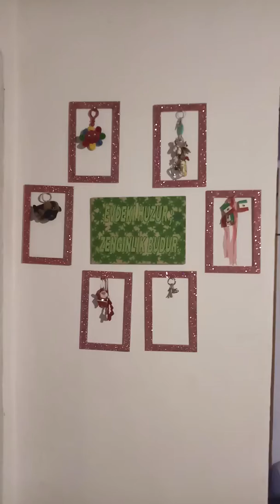Evaluation of the saloon